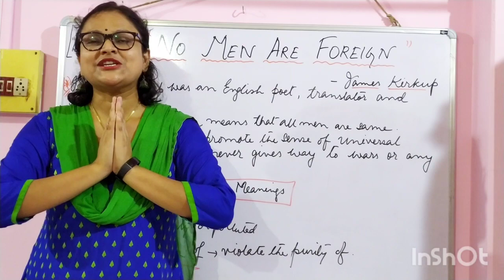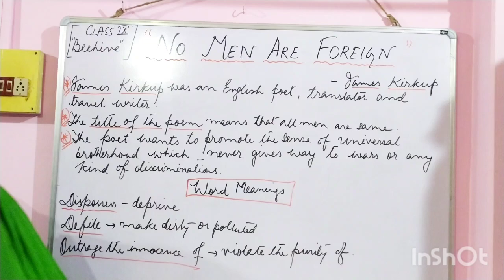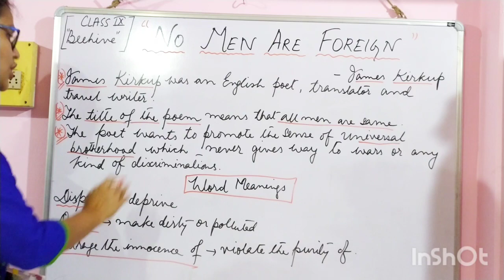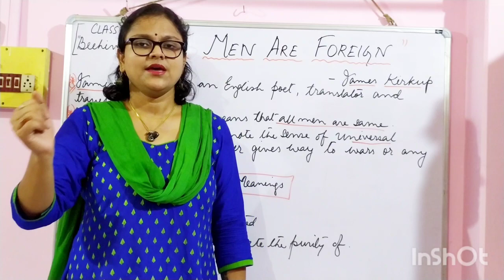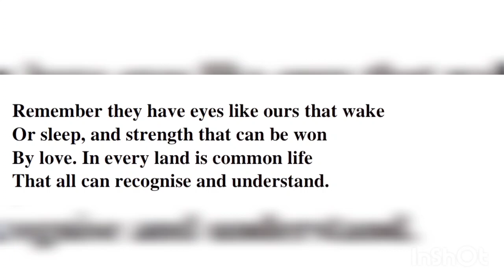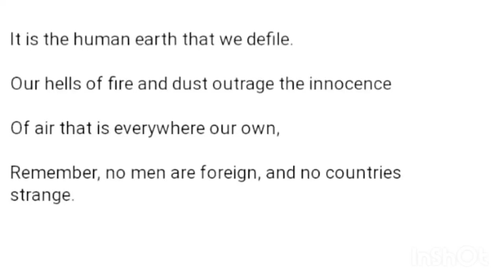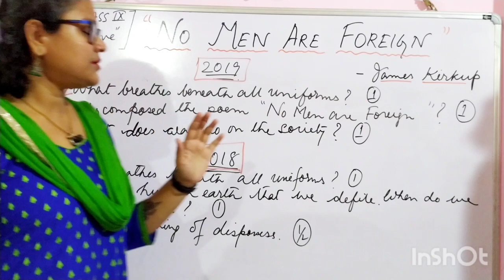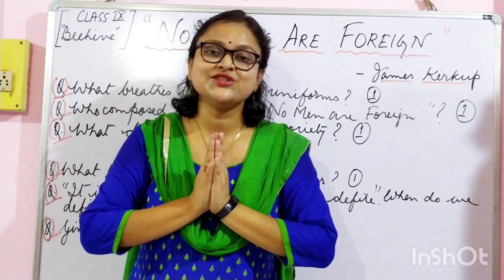"No Men Are Foreign" by James Kirkup for SEBA Class IX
This video is a tutorial on the poem "No Men Are Foreign" from the textbook Beehive under SEBA Class IX English syllabus. The theme, summary, word meanings, previous years' questions are discussed and explained in detail for an easier understanding of the targeted Bengali medium students.